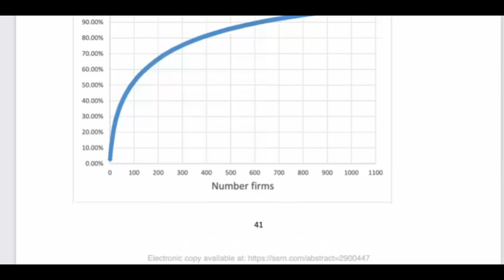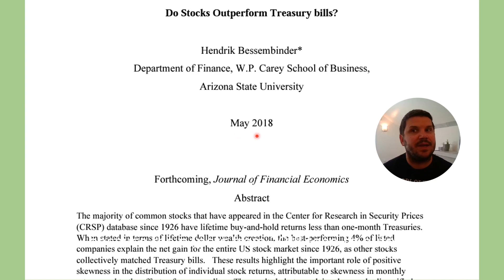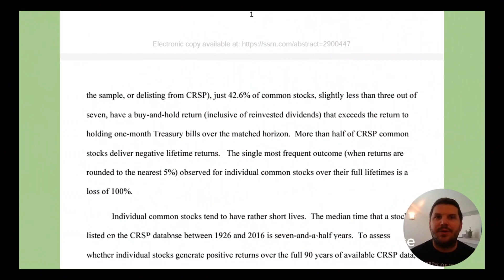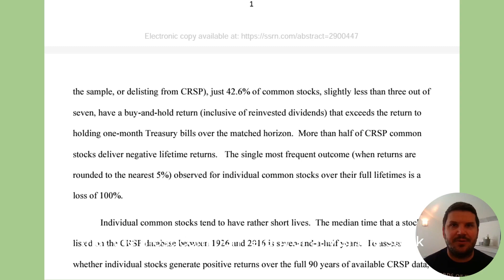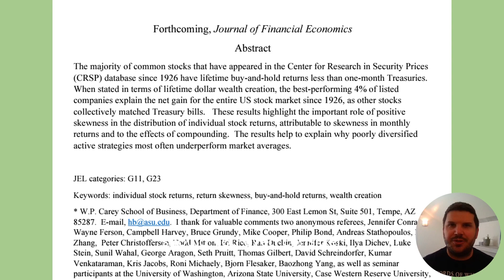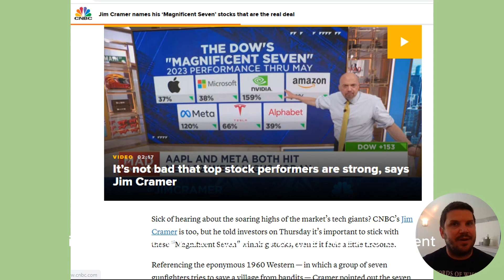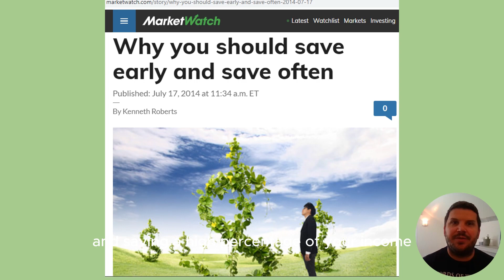SHOCKING findings of stock performance 1926-2016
An analysis and thoughts about the findings